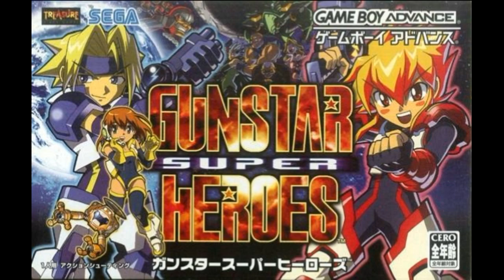Gunstar Super Heroes 【GBA】 OST 35 Final Take Off 【After Burner】